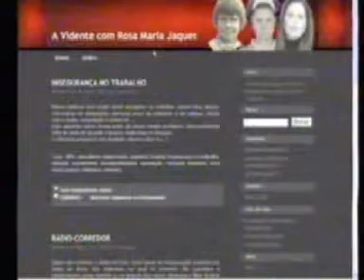PGM 63 A VIdente alltv 28junho2009 Curas Espirituais Youtube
Programa A Vidente apresentado por Rosa Maria Jaques na allTV. Neste Programa Rosa aborda o tema Cura Espiritual . Conheça o site da Rosa www . oeloperdido . com e seus conteúdos exclusivos e gratuitos.